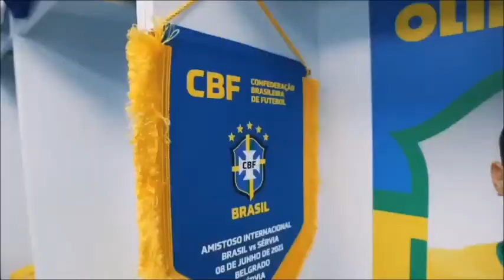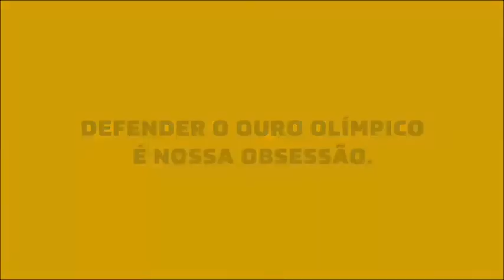Conheça os dezoito atletas que defenderão a conquista do bi campeonato olímpico para o Brasil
O técnico André Jardine convocou, no último dia 16 de junho, a seleção olímpica com 18 nomes para os Jogos Olímpicos em Tóquio, no Japão. A disputa do futebol será entre os dias 21 de julho e 7 de agosto.

Produção e Locução: Valdir França
Gestão do Canal: Mídiaplay Comunicações
Jornalista/Editor Responsável: Valdir França - MTB/RS 19.605

CA$HPLAY, sua melhor compra na internet